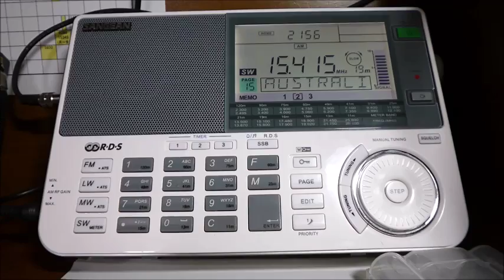レトロラジオで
日記用に若干の間、お借りします。